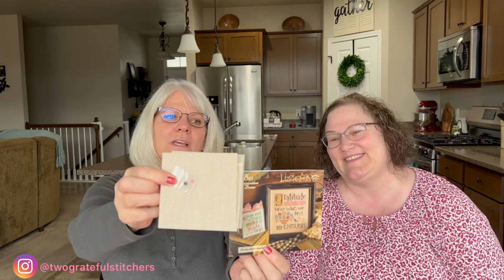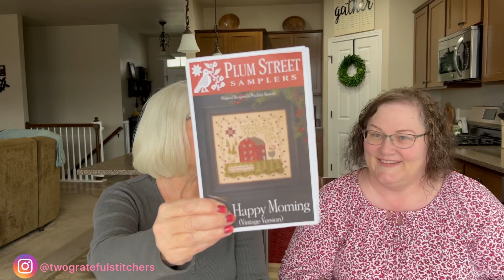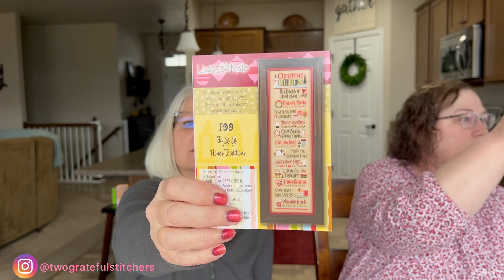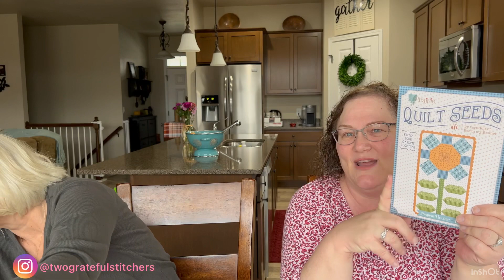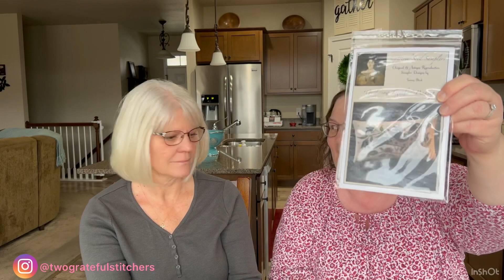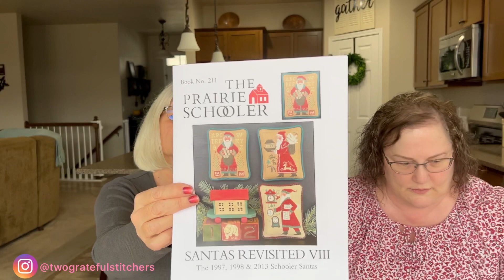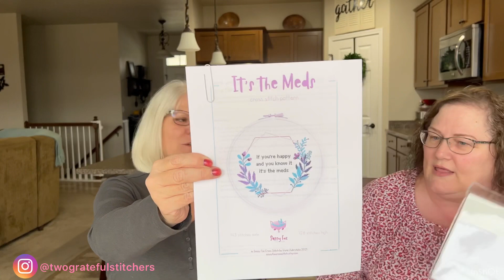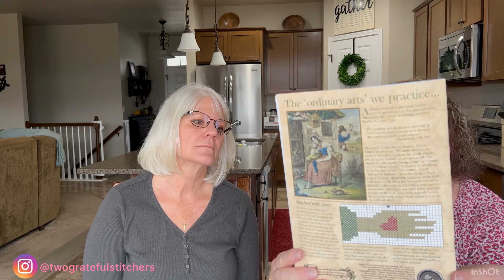Flosstube #10 Two Grateful Stitchers - Laura & Liz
Shout outs-
Kellie Malewski
VS Treads!!
Pattern/fabric to give away

Lisa Kirk (ellesnaps on IG)
NC Stitch

Michelle Brooks-Young

Prairie Quilt Seed Packets from Happy Little Stitch Shop

Projects shared:
FFO:
 - Merry & Minty by Brenda Gervais (free in her Facebook group)

Finishes:
- Corgi Love by The Snowflower Diaries

WIPs:
 - This Happy Morning by Plum Street    Samplers
 - Liberty Lodge by Plum Street Samplers
 - Thankful by Colorado Crossstitcher
 - Christmas Rules by Lizzie Kate

Our mailing address:
Two Grateful Stitchers

❤️❤️❤️ We’re grateful for you ❤️❤️❤️

But be sure to fear the Lord and serve him faithfully with all your heart; consider what great things he has done for you.
1 Samuel 12:24